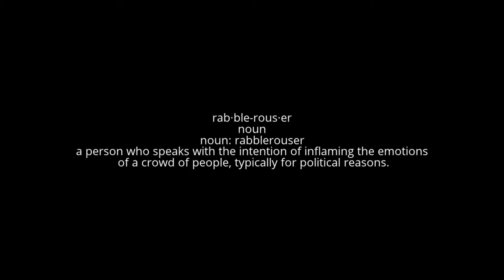Final Fantasy 6 Livestream Part 20